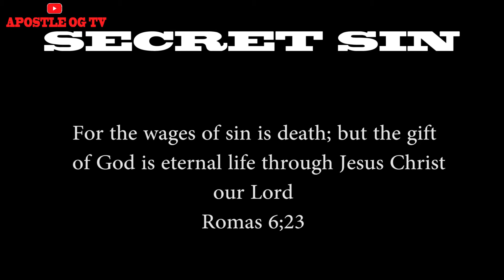SECRET SIN //AMPLIFIER TV//LATEST MOUNT ZION MOVIE// NOLLYWOOD STANDARD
SECRET SIN or should I call it that crazy mistake? Anyway this mount Zion movie is talking to the believers. Is a true life story of a young man who is doing well in the ministry and in the process of ministration he came across the daughter of the world, why trying to talk her out of the world the young man became a victim of fornication, after the fornication on his way home he came across a police man running after a arm robber, and a fly bullet from the police hit him to death.
Is a very touching story. But it will first of all drop in our YouTube channel so please if you have not subscribe kindly do so because not every of our content is dropping on Facebook. We give you the best of NOLLYWOOD standard, the Bible make us to understand that the wages of sin is death, so is a choice choose sin and be dead or choose obedience and have internal life, Jesus is the only way the truth and the life, accept him hand died to sin,  sin of the flesh, sin of fornication, sin of lies, sin of other God's etc, who know the rote of God to engage in sin ether secret or public. secret sin is that kind of sin one engage on in the private, when you look your right and left no one is looking at you and you engage on it, but unknowingly to you that the creator, the Kings of Kings, the lion of the tribe of Judah, the creator that was not created is looking at you.